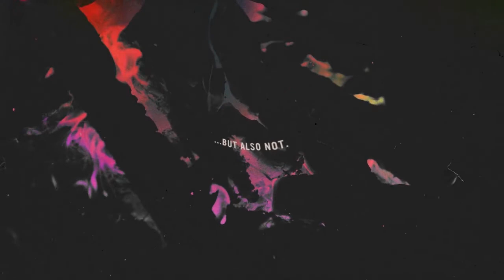(FREE) Travis Scott x ASAP Rocky Type Beat "Dead success" | Prod. BRA!N x Rxses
🔴USAGE🔴
Absolutely ANY USE of my beats (Including leased beats) REQUIRE CREDIT IN THE TITLE (Prod. by Rxses). There are NO exceptions. Any social media use of my beats require credit to me IN THE CAPTION @rxsesbeats

dont do bad stuff , goin bad ,  meek mill , drake